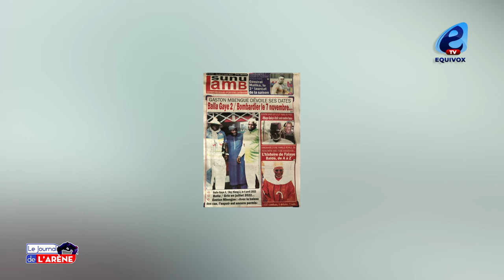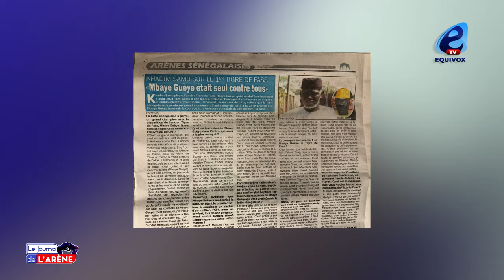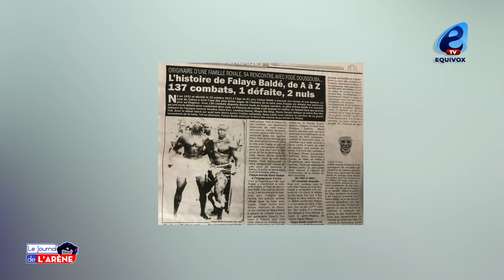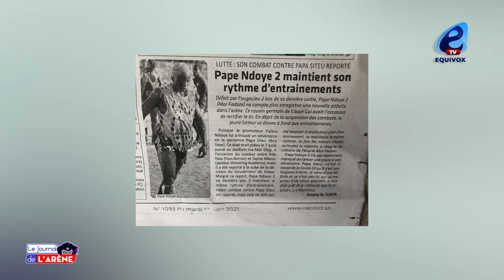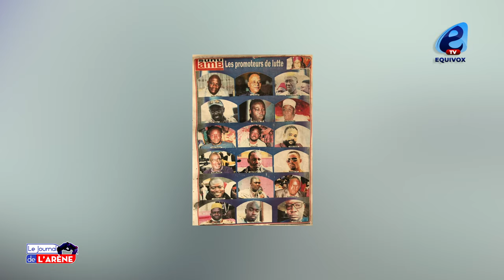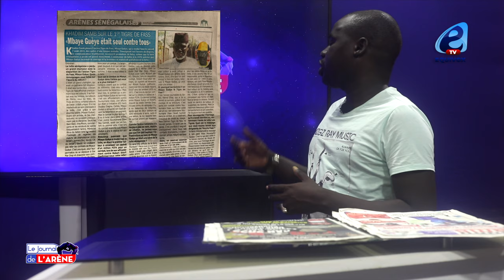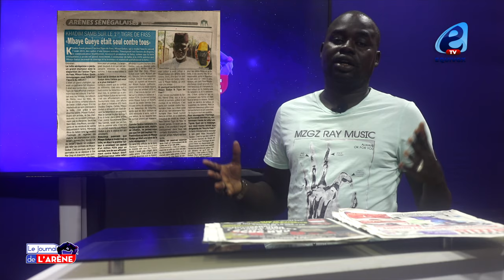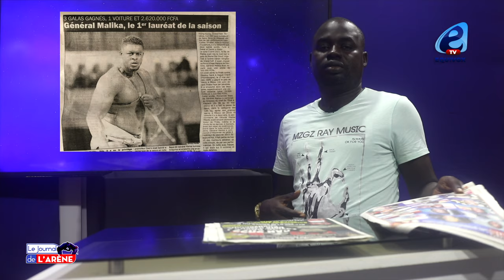Bombardier recarde ZARCO et GRIS: "Bala Nion wakhatii naniou Kholat..."